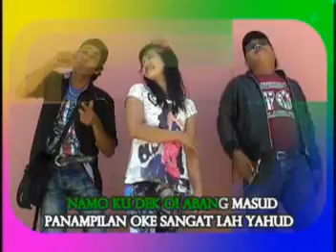Darwin Sitinjak & Erry Metal - Jando Robutan (Official Music Video with Lyric WAK UTEH)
Darwin Sitinjak / Erry Metal / Ema- Jando Robutan (Official Music Video with Lyric WAK UTEH)
Title : Jando Robutan
Artist : Darwin STJ / Erry Metal
Cipt: Djalaut Hutabarat(wak uteh)